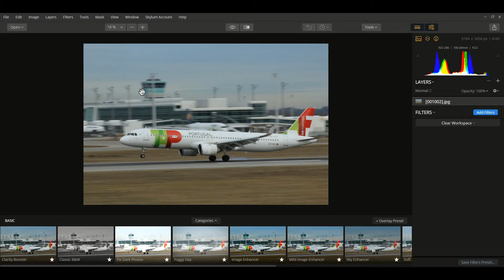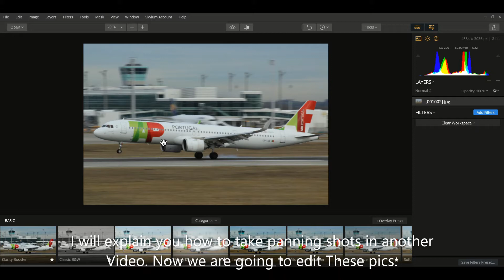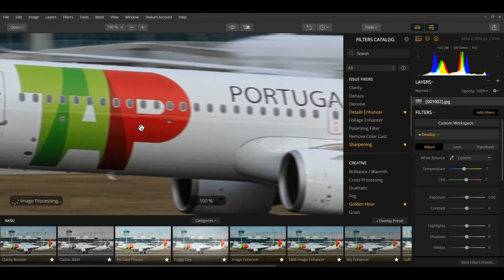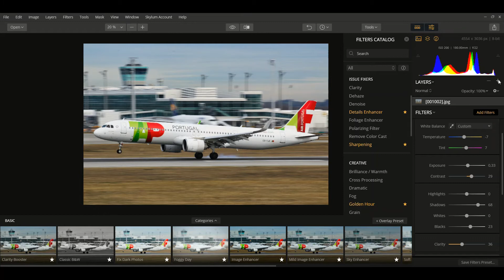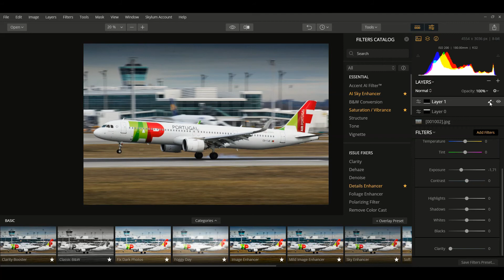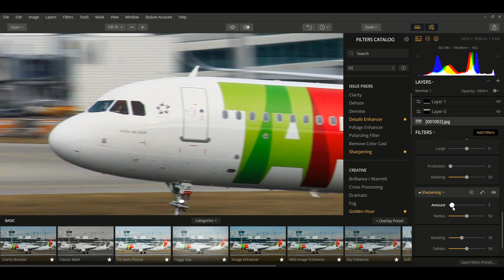How to edit Aviation photos - Panning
Hi everyone! Today I want to show you how to edit panning shots.

If you enjoyed today´s video it would be awesome if you would leave some feedback.